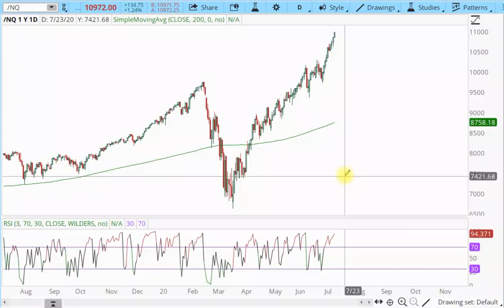Stocks becoming dangerous